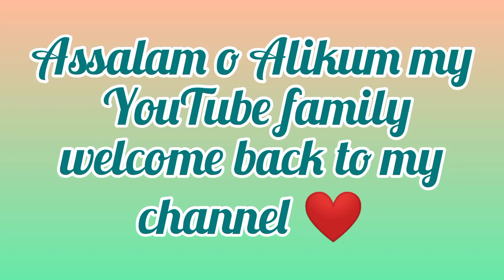2 kg Doodh Ki Malai se Bnaen Itni Saari Cheezen |So many Dishes from fresh Cream- FM home.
Aaj hmny bnae two kg fresh milk cream se bhut saari cheezen.

In this video, we are sharing with you some amazing dishes we have made from fresh milk cream. Please give blessing, enjoy the video.